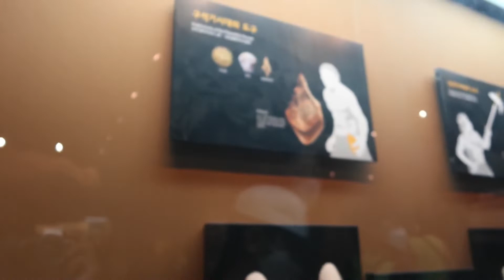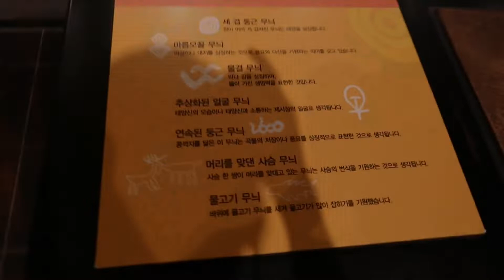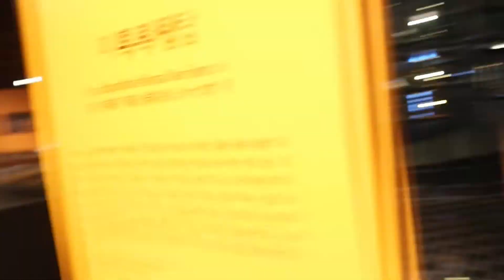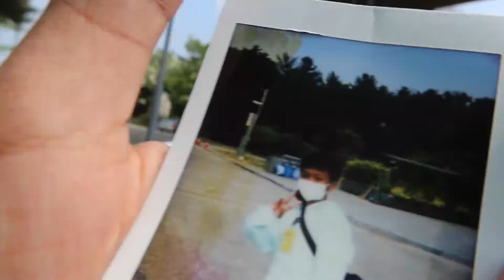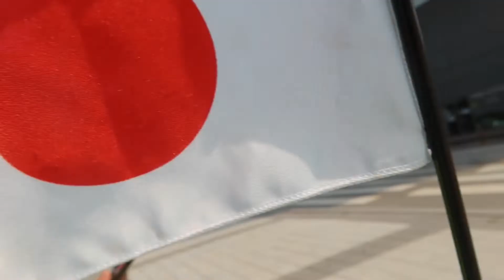Study Trip ke Seoul | Part 1